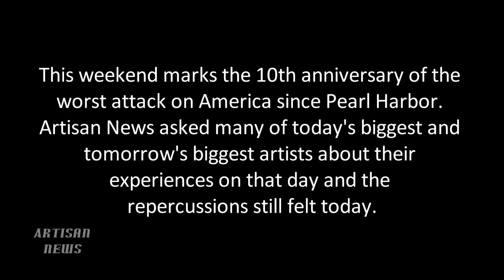SEPTEMBER 11, 2001: SLIPKNOT, STONE SOUR VOX COREY TAYLOR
As part of Artisan News's 10th Anniversary coverage Corey Taylor of Slipknot was a half a block away from Ground Zero a few months ago at Barnes and Noble to play acoustically and talk to New Yorkers about his book Seven Deadly Sins and there Taylor talked to us about his memories of September 11.